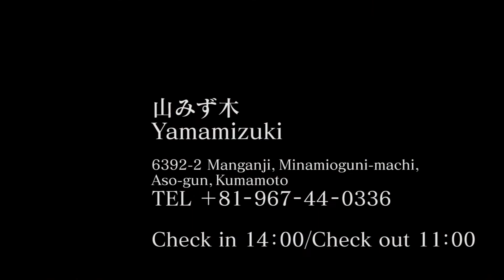＿【You more 南小国】黒川温泉 山みず木/YAMAMIZUKI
Quiet and calm inn is located in remote from the center of Kurokawa hot spring. Open-air bath fitting in in with the nature releases you from your busy daily life.